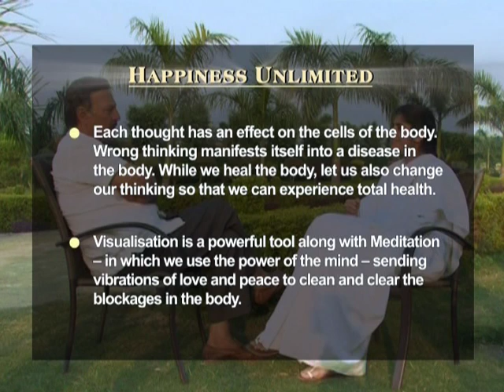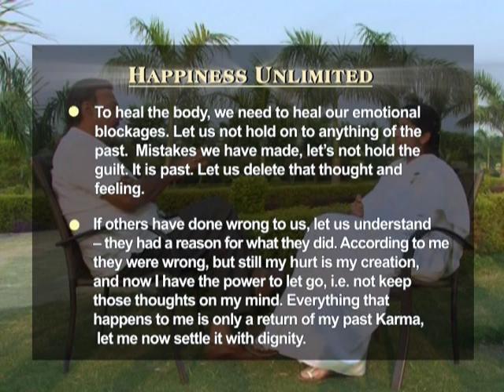Let Go Of Hurt - BK Shivani (English) #26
In this video Sister Shivani shares that Visualisation is a powerful tool along with Meditation – in which we use the power of the mind – sending vibrations of love and peace to clear blockages in the body.